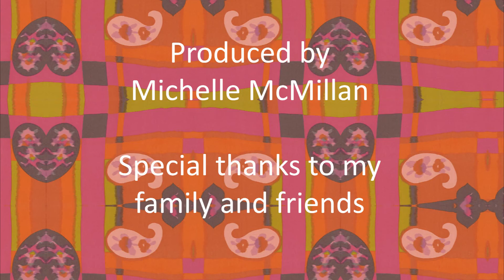Michelle McMillan, Who's a good girl? (2020)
Film about my malcontent with the satus quo of gender roles